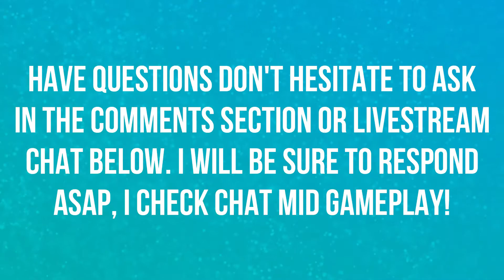BUG OFF DAY | IN-GAME EVENT | ANIMAL CROSSING NEW HORIZONS (CURRENT 2020) 🎮🎮🎮